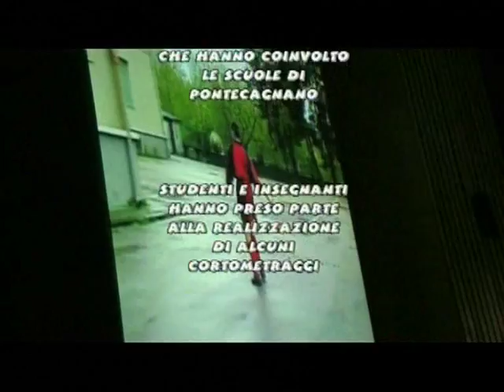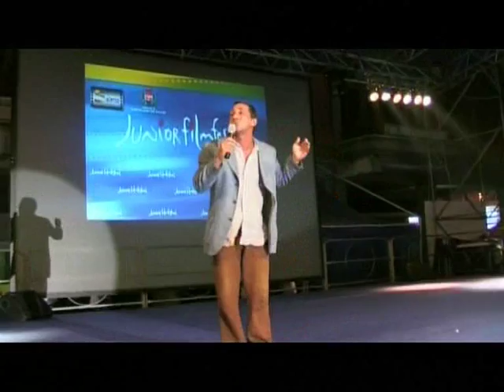JUNIOR FILM FESTIVAL